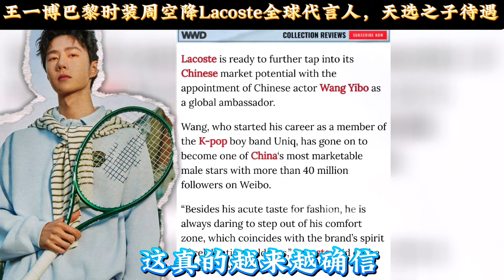王一博 携手 时尚巨鳄 共创辉煌巅峰